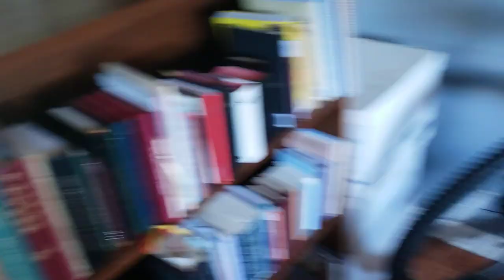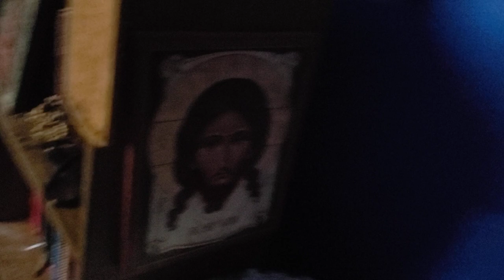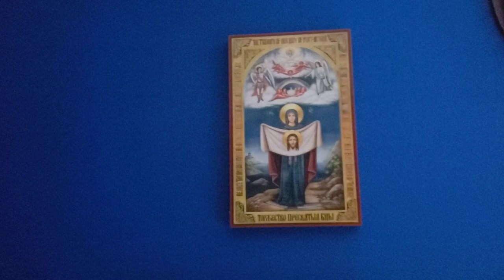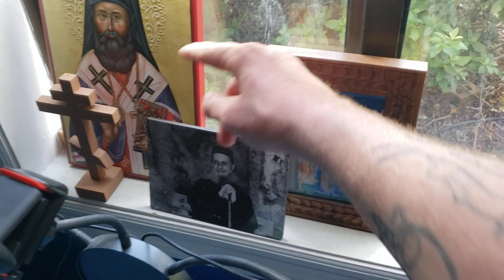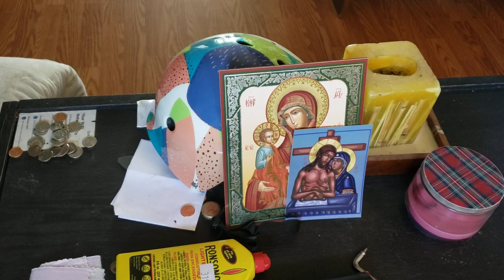Here's that tour you asked for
I don't know why people seem to really want a tour of my mess, so here it is. I hope you enjoy, don't forget to check the links.